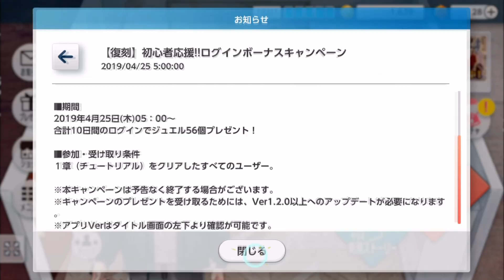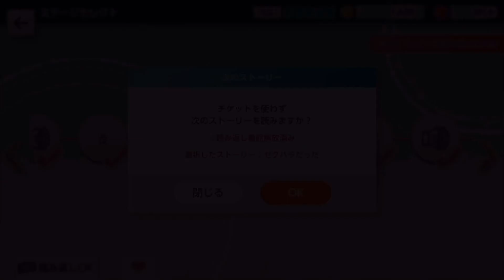#１４【紡ロジック 第六章】たこ焼きパーティーに潜入！売っていたのは高価なブレスレット！？やっぱりこのサークルは何かある・・・のか？【しゅーやん】